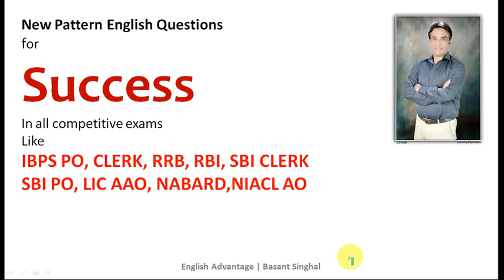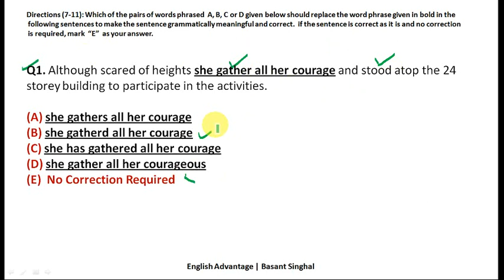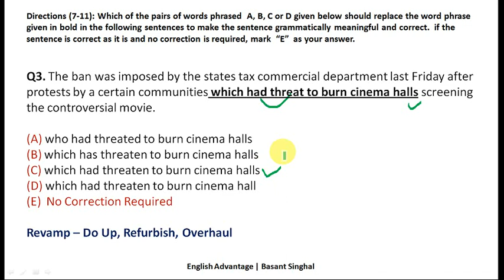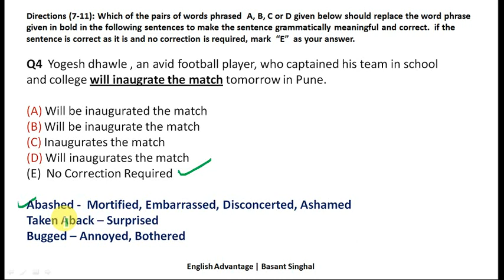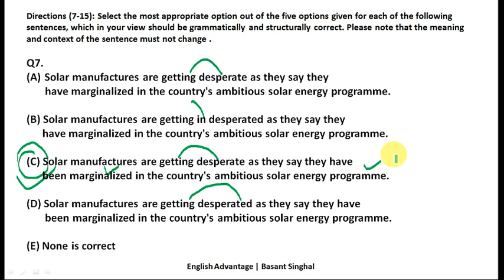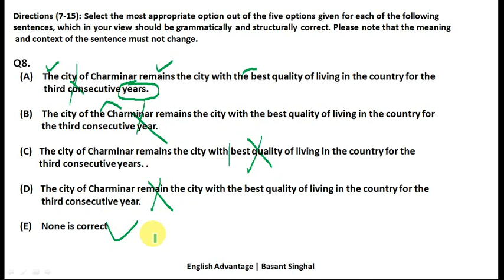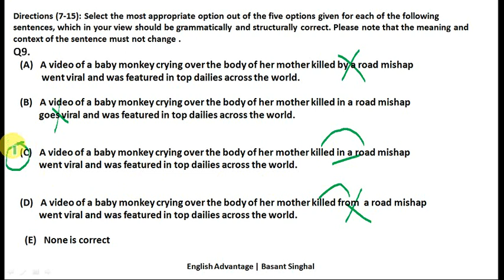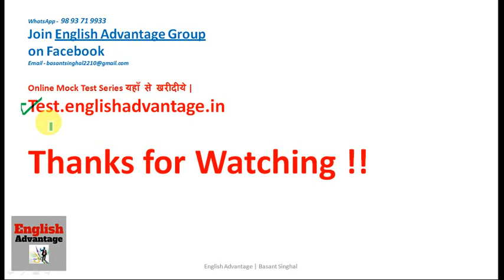New Pattern English Questions for IBPS PO, CLERK, SBI PO, SSC CGL, UPSC, IAS, GMA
Hello Aspirants!!

For Best and Free Study Material for SSC, Banking and all other Competitive Exams, Kindly Visit

WhatsApp -    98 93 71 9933

सभी प्रतियोगी परीक्षाओं के लिए ONLINE MOCK TEST SERIES
यहाँ से लीजिये |
TEST.ENGLISHADVANTAGE.IN